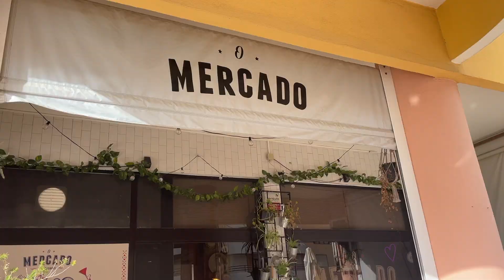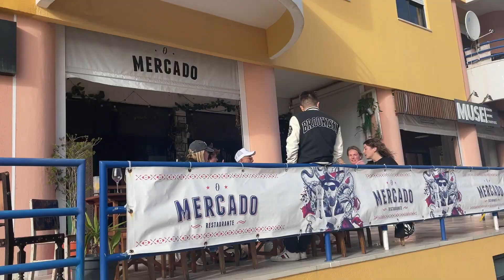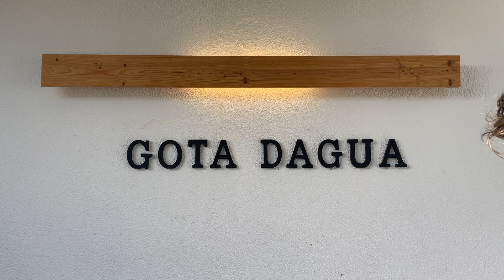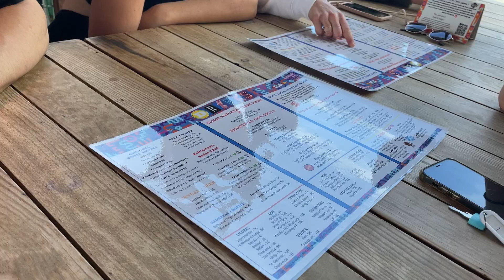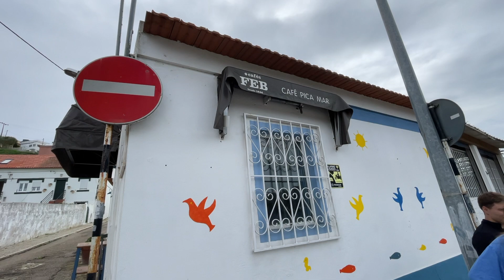Staying at a surf lodge in Portugal 🌺🏄🏼‍♀️🌴 | Gota Dagua, Costa da Caparica 💧| week vlog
Hi! I went to Portugal for a week on surfing vacation! This vlog is about the days we spent exploring and hanging out at Costa da Caparica. I had a really great time! We had some amazing food at different places close to the beach, did lots of exploring with electric scooters, enjoyed our surroundings, had some drinks, and made friends.
I filmed parts of this video with my new Insta360 camera, and I think I got some very cool and fun clips out of it! I hope that you enjoy the video!